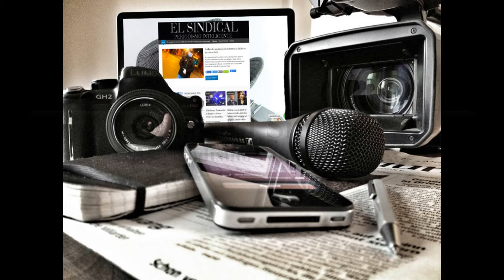Día internacional contra la Explotación Sexual y la Trata de Mujeres, Niños y Niñas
El Día Internacional contra la Explotación Sexual y la Trata de Mujeres, Niños y Niñas, establecido por la Conferencia Mundial de la Coalición Contra el Tráfico de Personas en coordinación con la Conferencia de Mujeres, en enero de 1999 en Bangladesh, tiene por objetivo concientizar sobre este flagelo y su impacto a escala global.

A nivel mundial, se estima que alrededor de 1,8 millones de personas pueden ser víctimas de explotación sexual y tráfico de personas, delito que en rentabilidad y magnitud es equiparable al tráfico de drogas y de armas, y consiste en una violación de los derechos humanos.

La elección de la fecha no fue arbitraria: el 23 de septiembre de 1913 se promulgó en nuestro país la primera ley en el mundo contra la prostitución infantil. Se trató de la Ley 9143, conocida también como “Ley Palacios”, porque fue redactada e impulsada por el diputado socialista Alfredo Palacios.

La situación Argentina

Desde la Ley 9143 a la fecha han pasado solo 108 años, para que nada cambie, la explotación sexual, el tráfico de mujeres y menores continúa con estructuras criminales más organizadas, con más poder y más violentas. A los países que se vinculaban históricamente con este delito, Paraguay, Bolivia, Brasil, Venezuela, el que hoy encabeza la lista es México, allí los traficantes y prostituyentes encuentran un «paraíso» ideal para la explotación sexual con una presencia importante de «clientes» vinculados a los carteles de las drogas, las armas y delitos menores donde el Estado está ausente.

Quizás el caso más expuesto en los medios de prensa por sus vínculos con la política y las denuncias mediáticas es el del ex espía de la ex SIDE, Raúl Martins, quien por el 2019 fue detenido en México luego de años de lujos, excesos y ostentación, quien fue reiteradas veces denunciado por su hija Lorena Martins de financiar las campañas de Cambiemos y ser amigo personal de Mauricio Macri el ex presidente argentino.

Martins es socio de Gabriel Conde (el hijo de Luis Conde), quien en 1994 tuvo una causa por corrupción de menores, y ambos son amigos y socios del Peque Ismael García, que le hacía los eventos a Mauricio Macri cuando era candidato a la presidencia de Boca Juniors.

Tanto el Peque García -narco, proxeneta, pedófilo, imputado por el femicidio de Emilia Yésica Uscamayta, y jefe de campaña de Vidal- como Gabriel Conde y Raúl Martins son amigos de Mauricio Macri y aportantes de la campaña de Macri como jefe de gobierno de la Ciudad de Buenos Aires y también como presidente. Hay videos de Raúl Martins diciendo “cuando mi amigo sea presidente”.

En 2002, Rolando Graña lo escracha por TV a Raúl Martins, quien escapa en 2003 a México, siguiendo los pasos de su socio Gabriel Conde, que tuvo captura internacional por corrupción de menores, por explotación sexual de niñas y adolescentes en su boliche de Recoleta donde Macri hizo sus festejos, que eran chicas de Paraguay y de República Dominicana.

La historia es muy extensa y en ella se mezclan los vínculos de los involucrados con el narcotráfico y el lavado de dinero, delitos conexos con la Trata de Personas.

Pero más allá de este caso testigo hay cientos de argentinos proxenetas, pedófilos y tratantes que viven en México y cada tanto se dan una vuela por la Argentina, personalmente me ha tocado investigar algunos casos de trata que llegaron a la justicia y curiosamente los tribunales orales suelen condenar, en un bajísimo porcentaje y cuando lo hacen aplican delitos menores lo que favorece la excarcelación o la prisión en suspenso, organizadores a la fecha no tengo registro de condena alguna.

Lo grave es que no hay interés de la justicia por avanzar en las investigaciones, un ejemplo que conozco bien es el del Juez Federal Ariel Lijo cuyo juzgado ha demostrado reiteradas veces poco interés en investigar o peor aún, no dado lugar a pedidos de abogados de víctimas, pero Lijo no es el único sin interés, sus superiores o jueces de alzada comparten la poca productividad y archivan las denuncias con cualquier excusa legal que tengan a mano, el resultado es que el delito de Trata y Explotación Sexual goza de impunidad.

Desde el Estado, las fuerzas de seguridad federales parecen no tener idea de que es investigar si creemos que son buenas personas y mejores funcionarios, la realidad es que la corrupción manda y son pocos los que se pueden animar a investigar a criminales protegidos por sus pares.